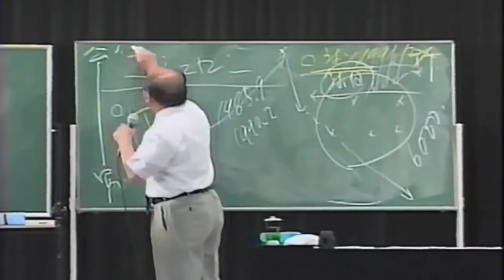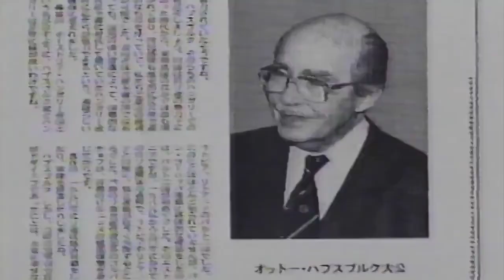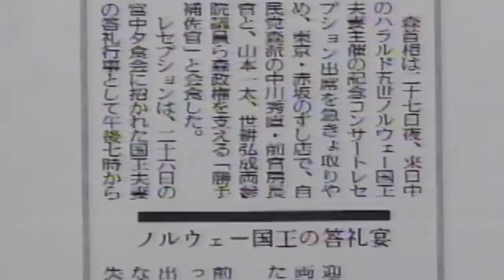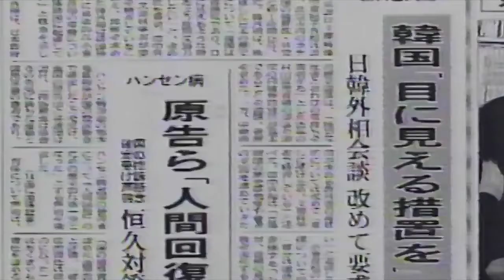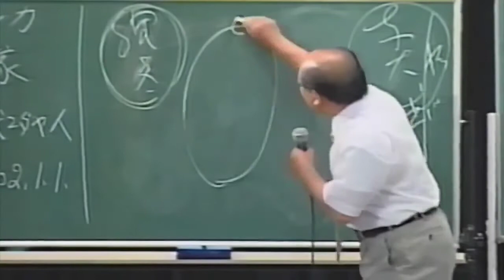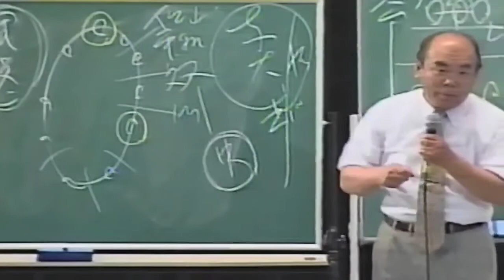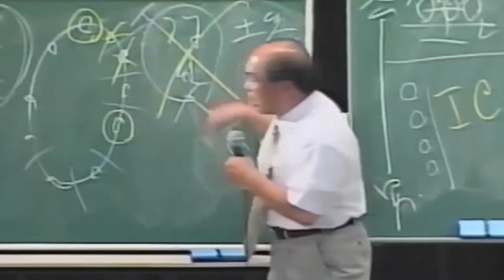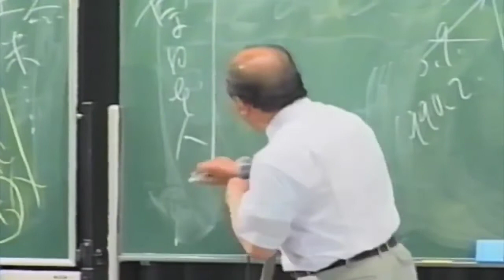【宇野正美】 この世の中の奥の院とは 聖書預言 ユダヤ発想 国際金融資本